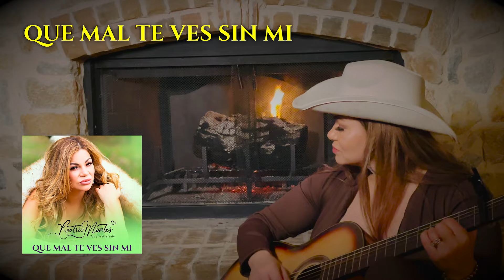Beatriz Montes - Que Mal Te Ves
Morena Music.  Somos un sello independiente donde impulsamos nuevos talentos del Regional Mexicano.🤠

Morena Music trae lo mejor de la Banda, Corridos, Musica de Tierra Caliente, Y lo mejor del Regional Mexicano. No te pierdas lanzamientos  todas las semanas.